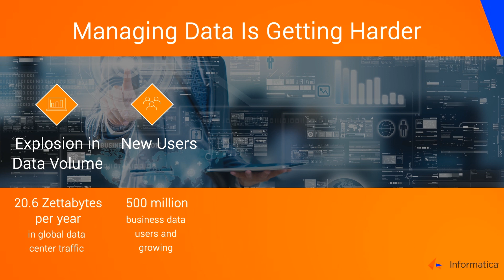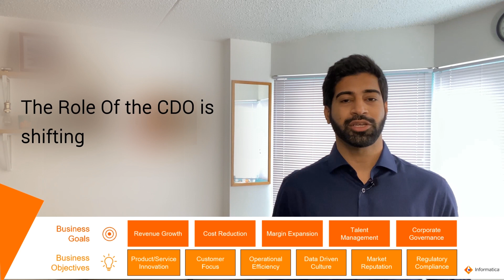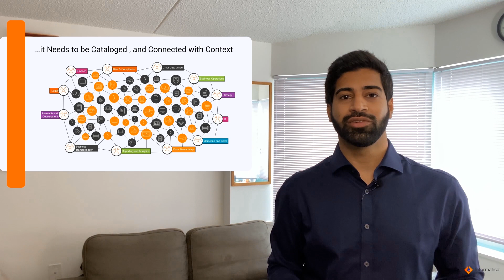Data Governance 2020 and Drivers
This video covers the following points:
- Managing Data & trends
- Role of CDOs

Expertise:
Beginner

User type:
CDOs, Business Analysts, Data Stewards, Data Protection Officers, Data Scientists, Professional Services

Category:
Domain Understanding, Evaluation, Business Use-case/Need Identification

Project Phase:
Onboard

Problem Type:
Domain Understanding, Product Features